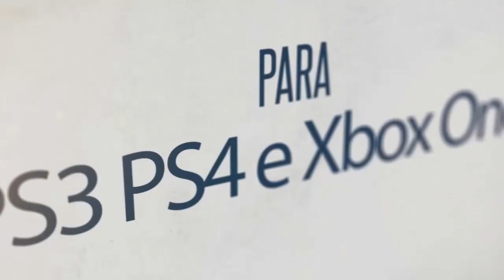Estamos FUDIDOS - VAI LIMITAR nossa INTERNET! Resposta da Anatel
Monster Modz GTA V Modificações: ADQUIRA JÁ A SUA